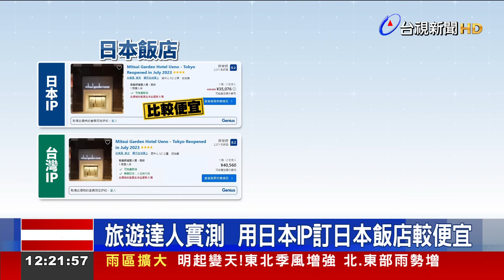台人被當盤子？ 國旅訂房用港IP「1晚省近2千」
近來有網友發現，使用台灣IP在訂房網訂國內飯店，比用香港IP訂房還要貴兩成左右，引發討論，有人質疑，難道真的把台灣人當盤子嗎？對此有飯店業者表示，這跟飯店的主要客群，或是訂房銷售狀況有關。但也不是外國人訂，都會比本國人優惠，實測發現，在訂房網，用日本IP訂日本當地飯店，會比較便宜。